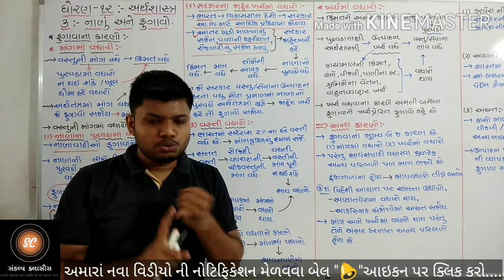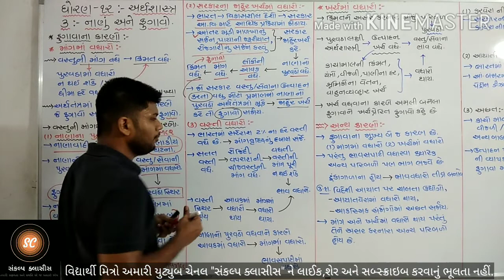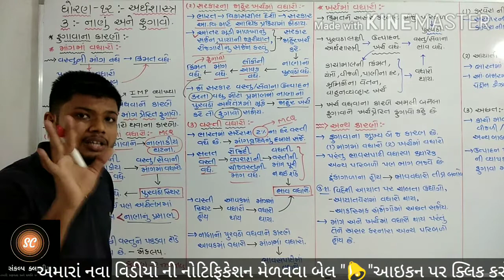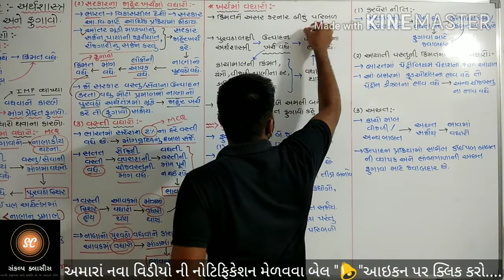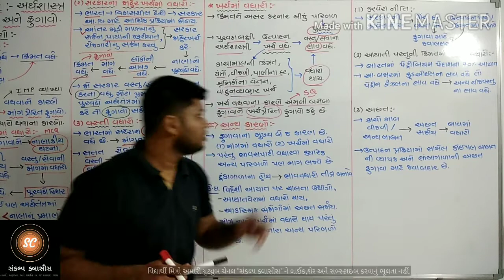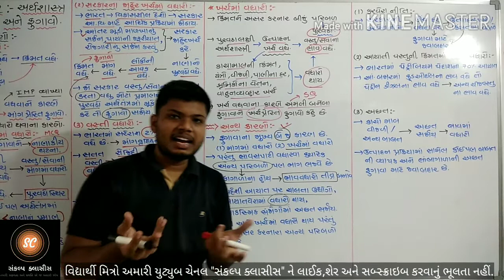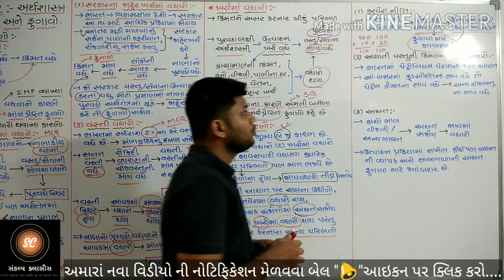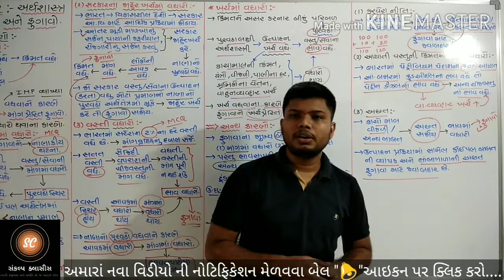Std-12th | Economics | Chap-3- નાણું અને ફુગાવો | Part-4 | Sankalp classes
ફુગાવાના કારણો સમજાવો.